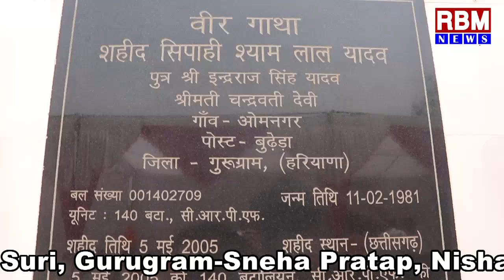CRPF के शहीद श्यामलाल की पुण्यतिथि पर बुढेडा गुरुग्राम में उमड़ी जनता, मेयर व कमांडेंट भी पहुंचें।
CRPF के शहीद श्यामलाल की पुण्यतिथि पर बुढेडा गुरुग्राम में श्रद्धांजलि सभा में उमड़ी जनता, मेयर मधु आज़ाद व कमांडेंट रजनीश अहलावत भी पहुंचें श्रद्धांजलि देने।
Hi , Welcome to our  RBM NEWS Channel ,